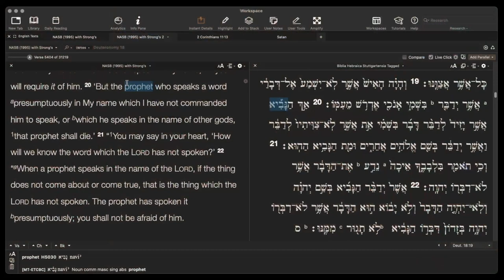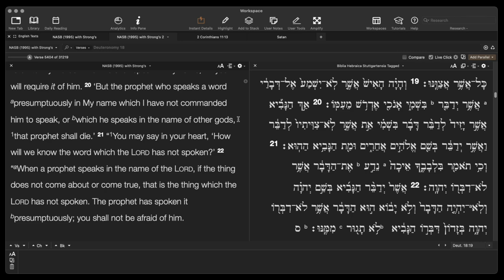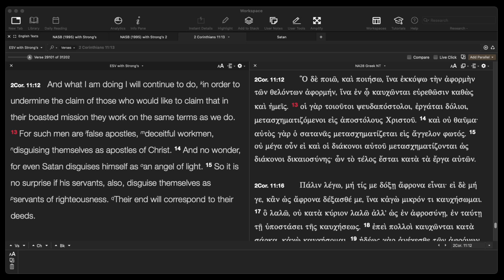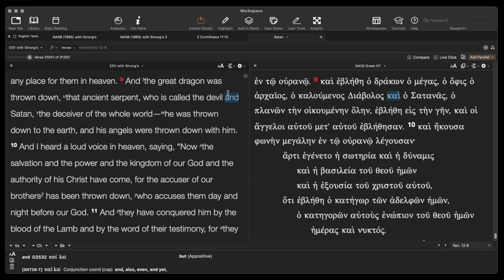Prophets can't always be right? | Troy Black Mac Prayze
I'll get a prophesy right eventually